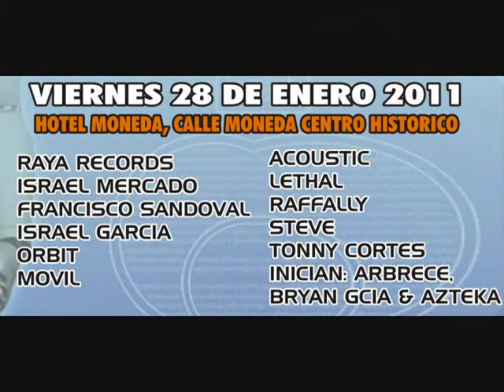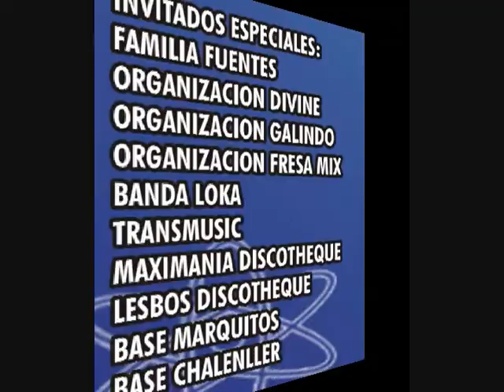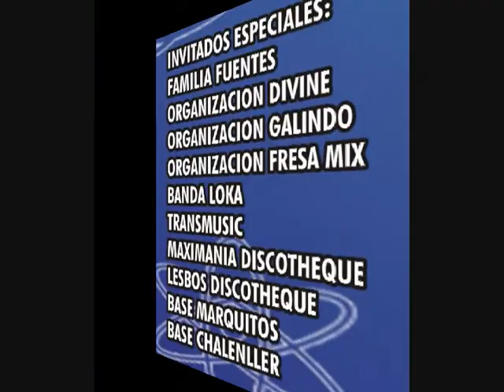ACOUSTIC Y LETHAL DJ.